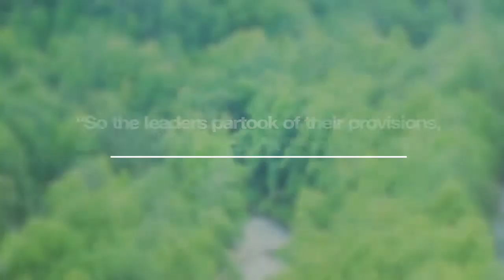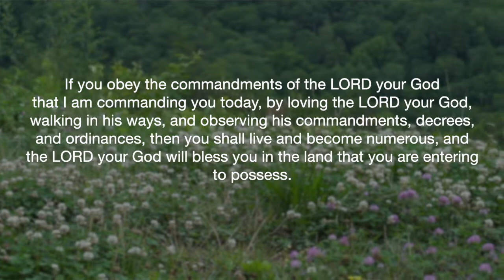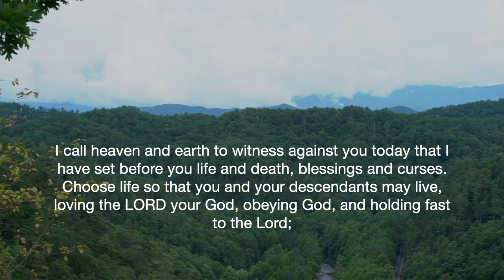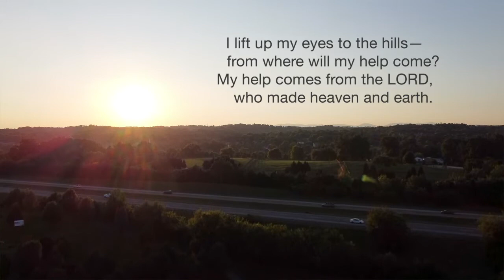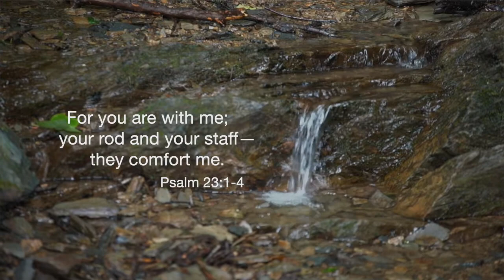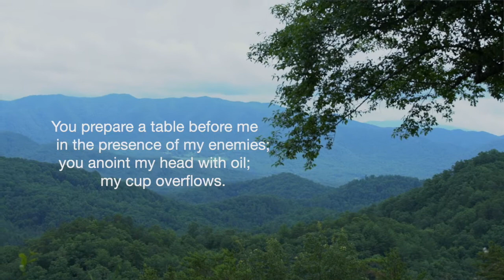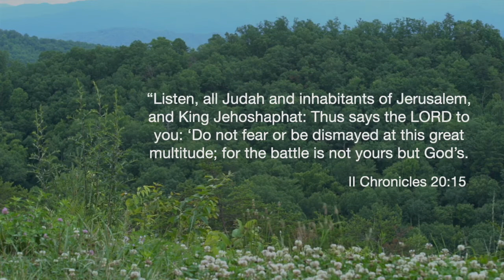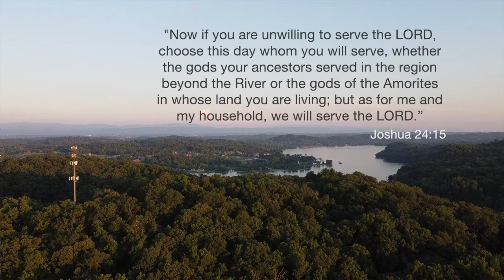Sunday Worship 7-5-2020